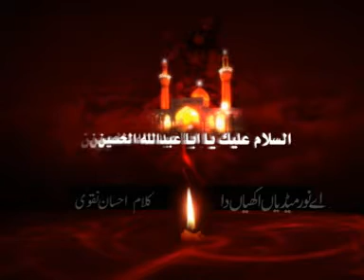Aye Noor Median Akhyan Da | اے نور میڈیاں اکھیاں دا | Noha | Qurban Jaffri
Iltimas-e-Dua: Syed Hassan Aftab Kazmi

Social Media Official Links:
darulsaqlain ​: Lovers Of Muhammad S.A.W.W O Ale Muhammad A.S
We Are The Shia Of Ali A.S
Our Main Purpose Is To Spread Peace & Love
Our Mission Is Just To Promote Azadari e Imam Hussain A.s & Waliyat e Ali A.s

permitted by copyright statue that might